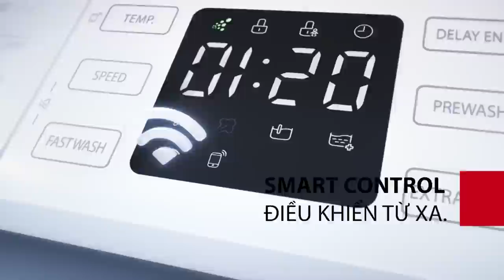Tức không cãi lại chồng thì mách mẹ chồng, hôm đó chồng em bị la quá trời đất, vợ chồng hay nhất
shortlink=MCVTYoutube&pid=MCV_YOUTUBE&c=MCV_YOUTUBE